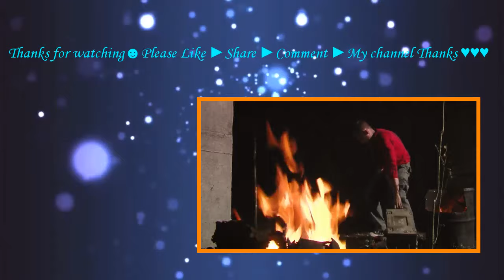Anaconda 3 Offspring (2008) with Crystal Allen, Ryan McCluskey, David Hasselhoff Movie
A female anaconda and a male anaconda captured, are being held in a genetic research facility, Wexel Hall for experimentation. But when the financier, Murdoch, pushes the experiments too far, the snakes escape, hungry and heading for civilization.